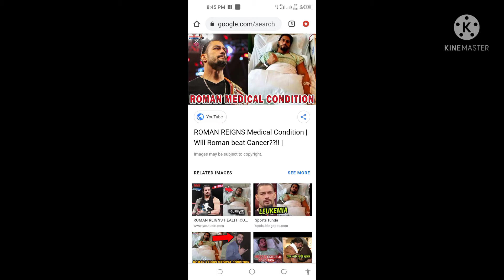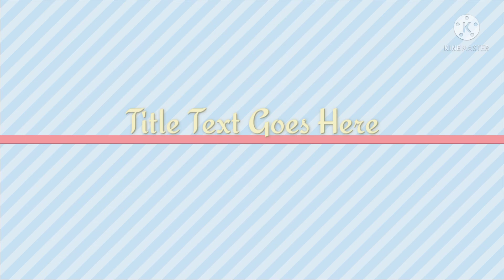Roman reign#famous wresler died people shock Bad new for fan#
roamn reign has pass way due to locomenya,fan all around the world shock *?what happend to range,bad new come day after ,when officially anounced that he had no more,